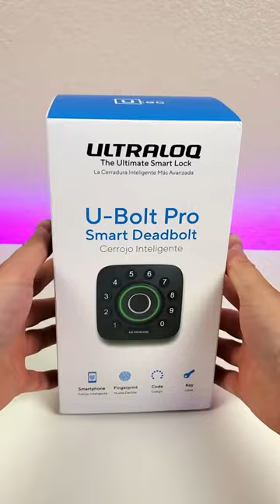ULTRALOQ U-Bolt Pro Smart Lock - Unboxing & Test!